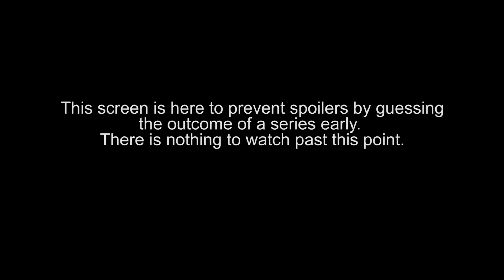SMITE Challenger Circuit 2020 -Houdinis vs. Mexiety Onset Game 1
Game 4 Match 1 PNB 2:35  Game Start 5:55

Teams in this match: Houdinis, Mexiety Onset

Players in this match: Bayroneri, Copebby, Diesel, Heeed, MandoWarrior, Nesfor, Shiaaaaa, Sibyl, sops, SpreeeN

Gods played in this match: Poseidon, Cerberus, Merlin, Cu Chulainn, Erlang Shen, Heimdallr, Terra, Fenrir, Izanami, Thor